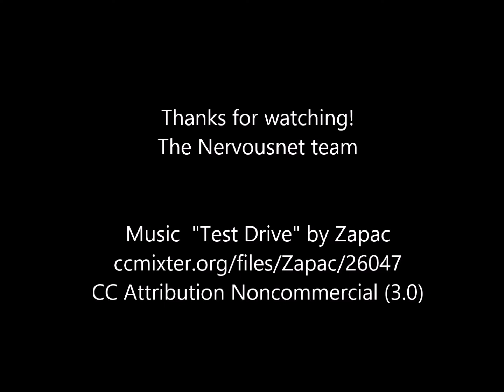Light competition - a demonstration of the Nervousnet sensing platform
With the Nervousnet app, you can turn your smartphone into a universal tool. Download the Nervousnet app and make your own experiments together with other digital natives! download the Nervousnet app, and join the Nervousnet Citizen Web developer community via